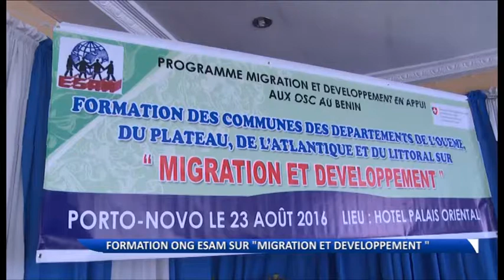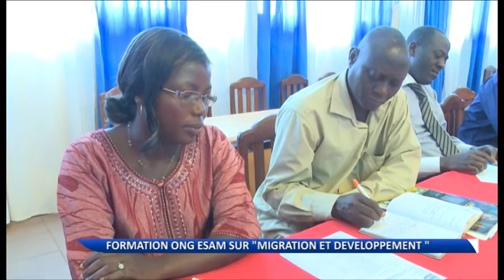L'Ong Esam étend son programme migration et développement aux communes